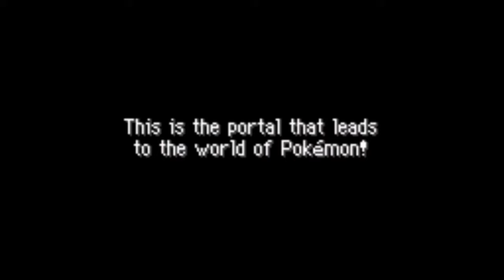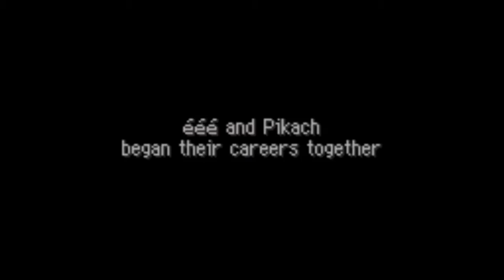Pokémon Mystery Dungeon (MYBOY) on Nvidia Shield K1 Tablet (Android) | KGN Lets Play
Played with Moga Pocket!
JOIN ME ONLINE ON:
PS4 | STEAM | K62346
Want to be part of the experience?
Want to be in the video?
Then why not join me online:
- K62346 -